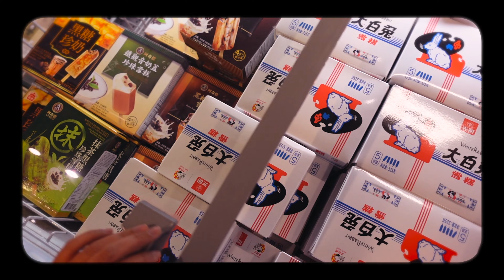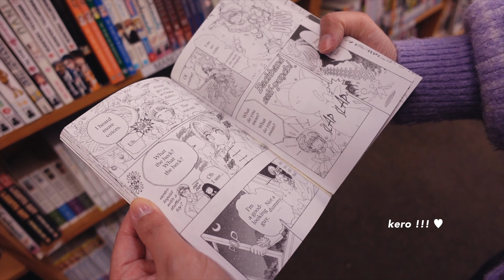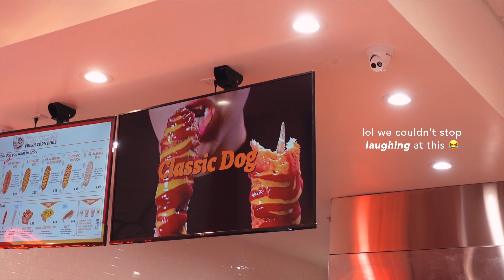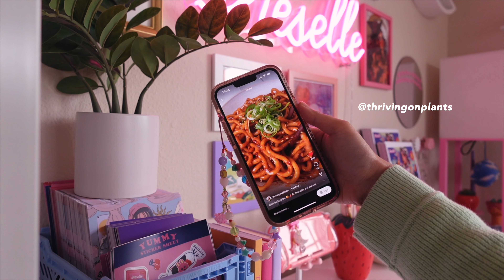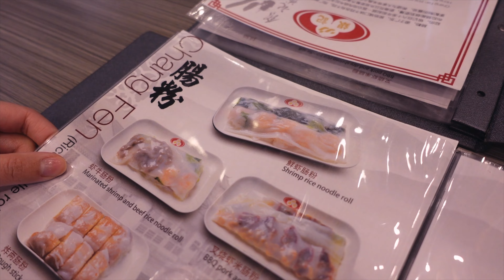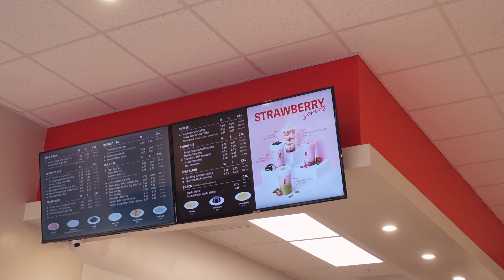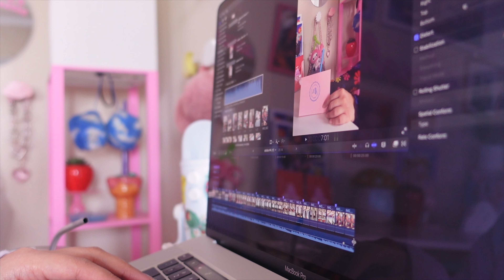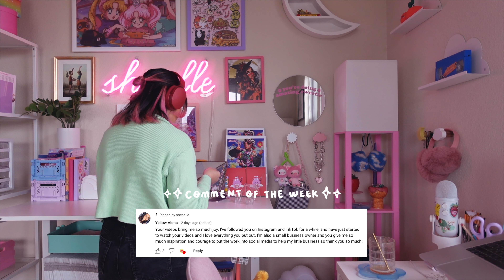days in my life as an artist ♥ cozy, aesthetic, & realistic!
hi, it's elle! this video will premiere on saturday, march 25 @ 10am pt!

✧ 7145